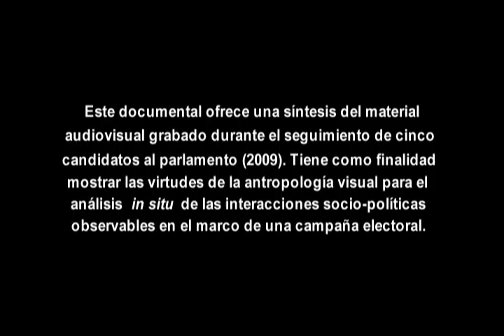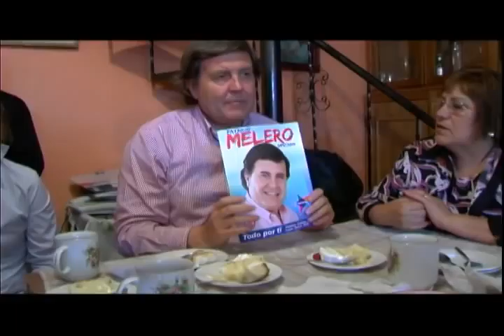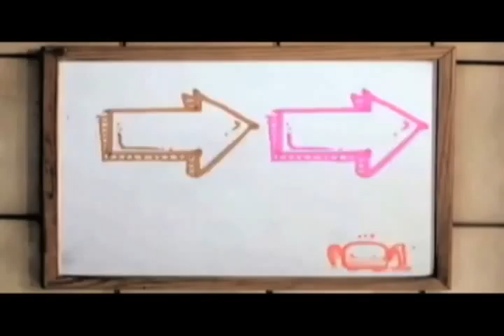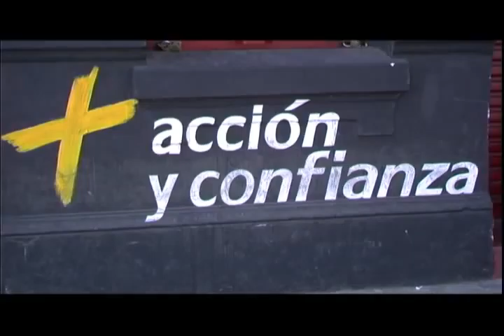DOCUMENTAL ELECCIONES 2009 PARTE 1 FELIPE HARBOE